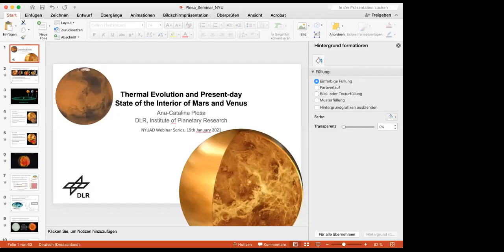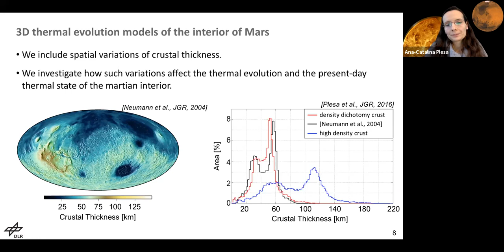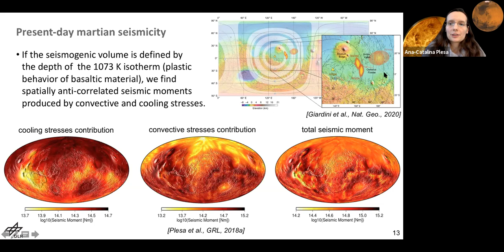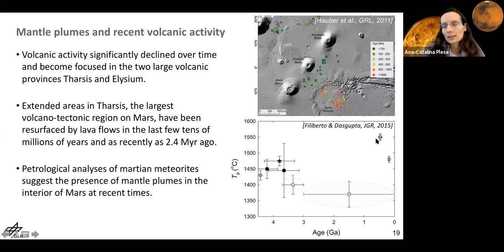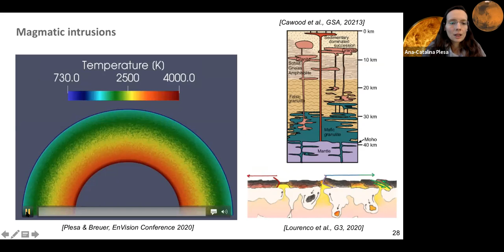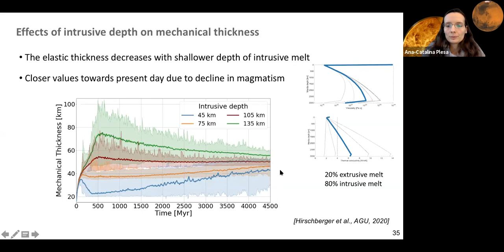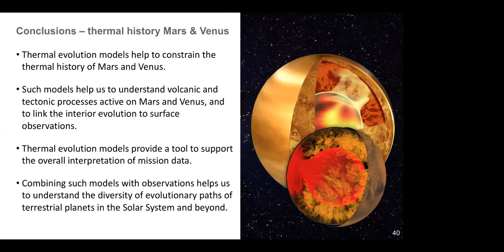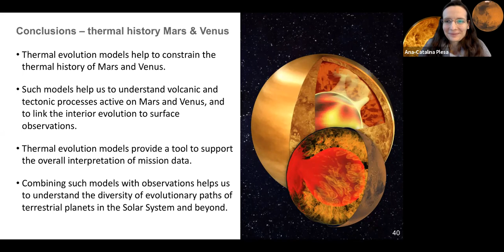Ana-Catalina Plesa: Thermal Evolution and Present-day State of the Interior of Mars and Venus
Thermal Evolution and Present-day State of the Interior of Mars and Venus